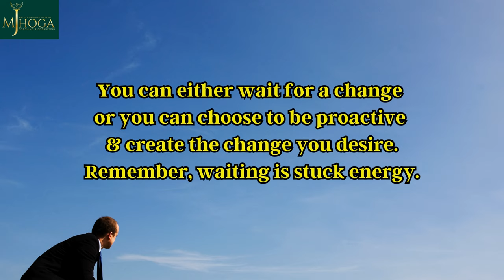Career Transition Coaching (200) - Are you waiting or creating?